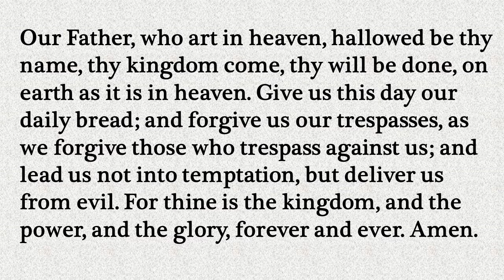Our Daily Devotion for May 16, 2021